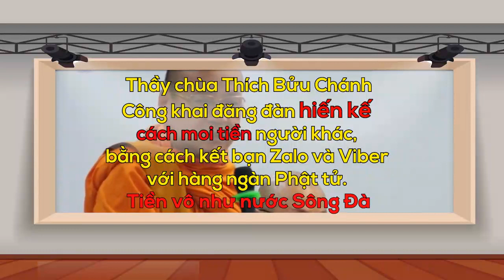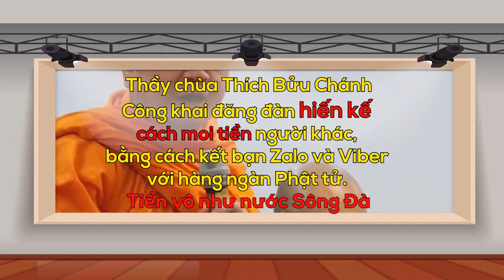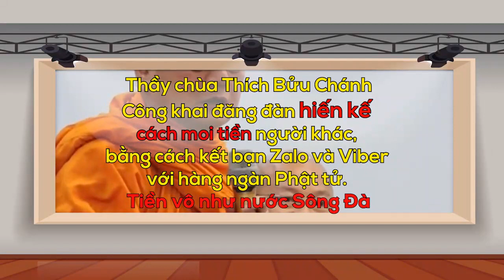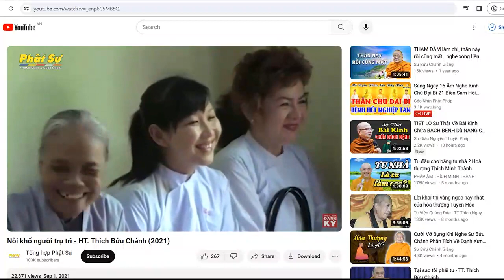Nhân dân kính đề nghị TƯ GHPGVN cần loại bỏ Hòa thượng Thích Bửu Chánh này ra khỏi hệ thống GHPG!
Nguồn:
NHÂN DÂN LÀM CHỦ - NDLC
👉Kênh Youtube: @nhandanlamchu-ndlc640